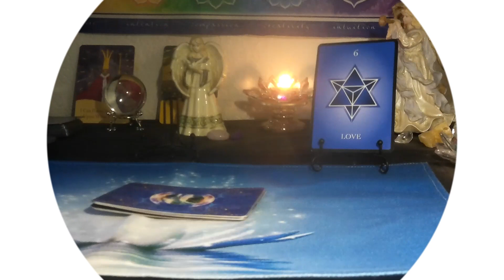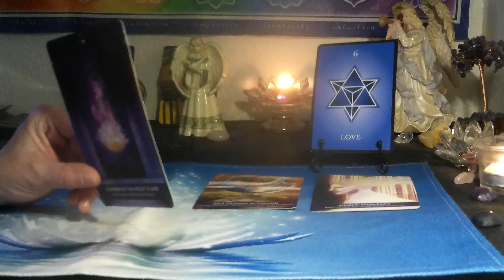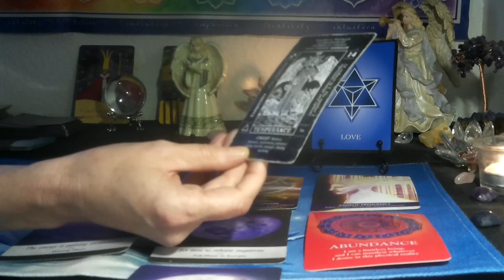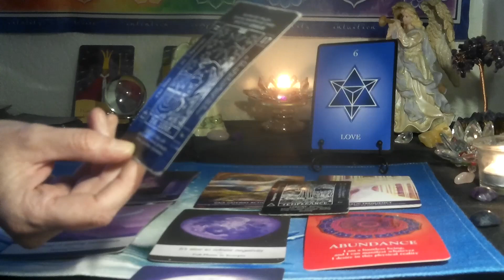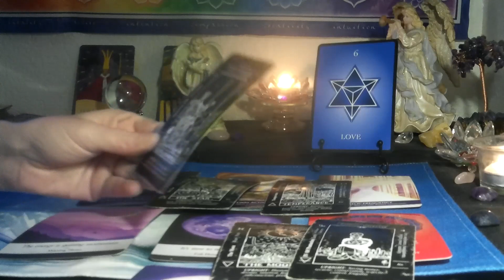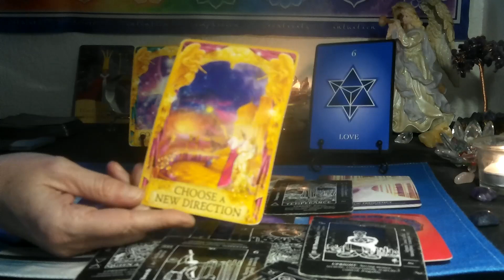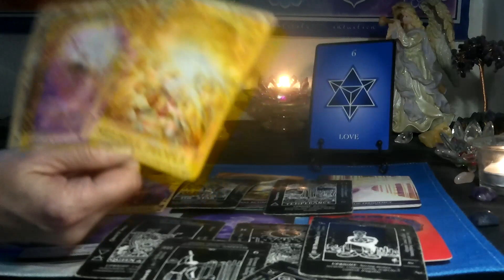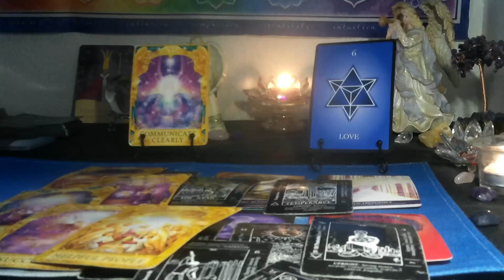SAGITTARIUS~ MAGICAL TIME FOR YOU!! KARMIC DEBTS RELEASED!!!🪄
*3 card spread reading for $15  FOR  1 question ..